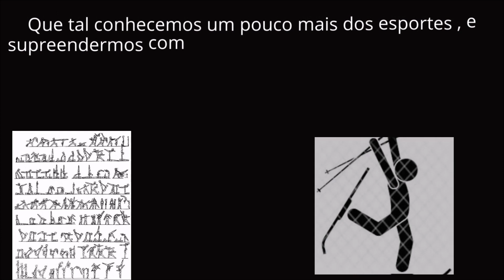América Futebol Clube América RN